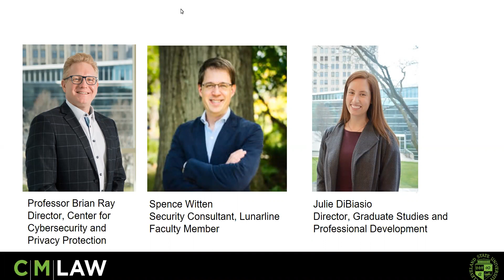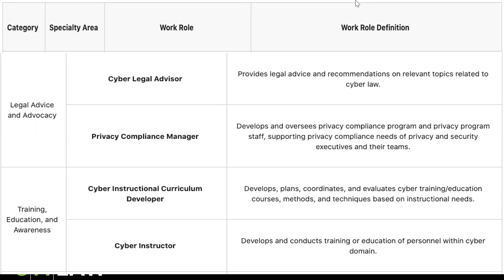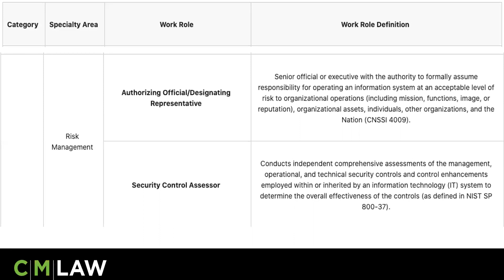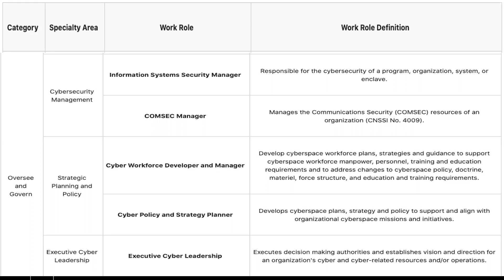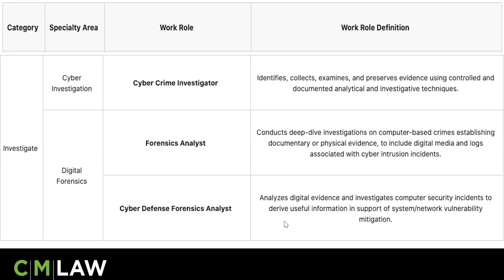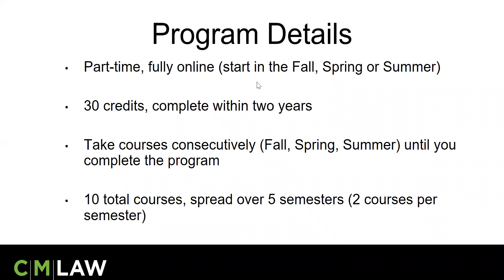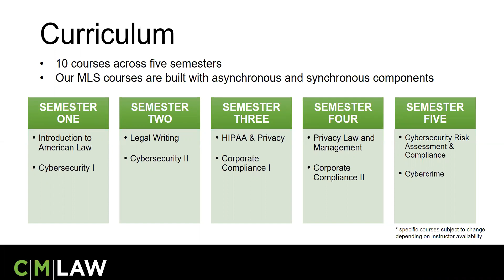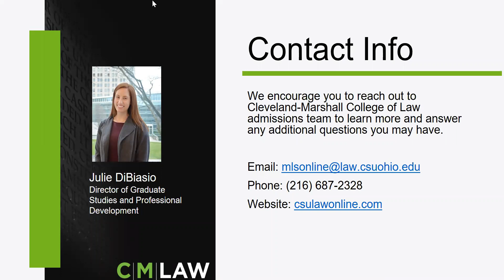Career Focus An Inside Look at the State of Cyber Jobs | November 11th, 2020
In this November 11th, 2020 webinar, speakers Brian Ray and Spence Witten take an inside look at the state of cyber jobs and discuss the benefits of earning an MLS degree in Cybersecurity and Data Privacy from Cleveland Marshall College of Law.